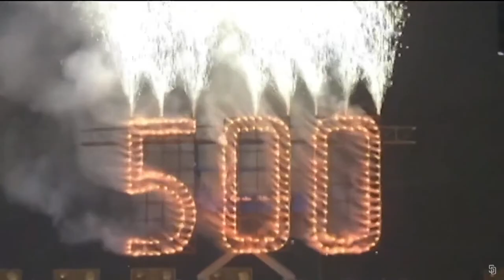Ted Leitner inducted to San Diego Padres Hall of Fame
The former radio play by play man joins Jerry Coleman in the Hall of Fame.